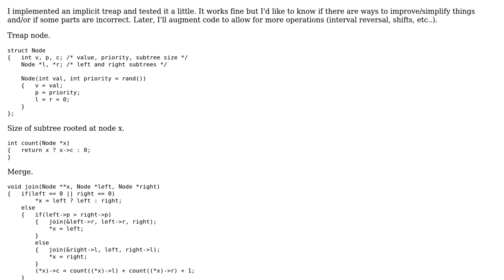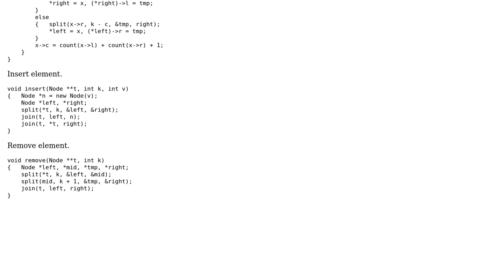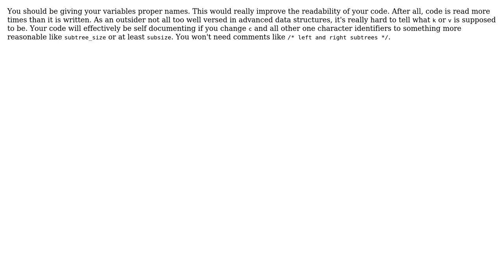Code Review: Treap with implicit keys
With thanks & praise to God, and with thanks to the many people who have made this project possible! | Content (except music & images) licensed under CC BY-SA | Music | Images & others | With thanks to user mrk user Martin York user jacwah and the Stack Exchange Network Trademarks are property of their respective owners. You are responsible for your own actions.